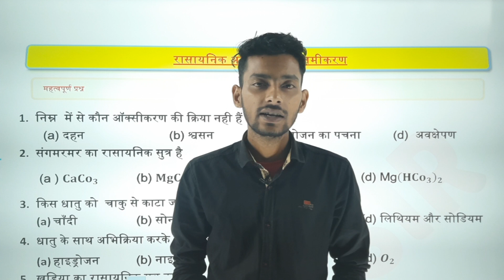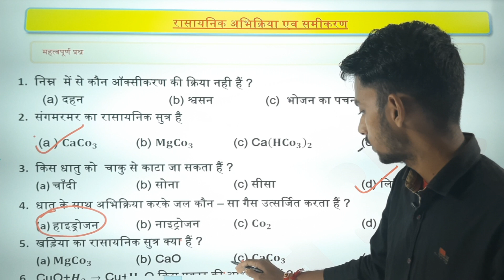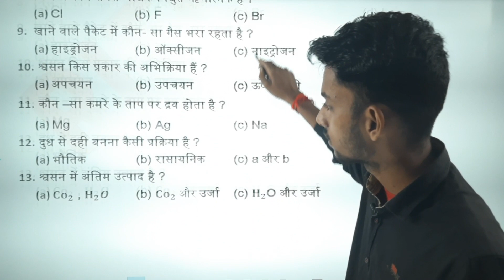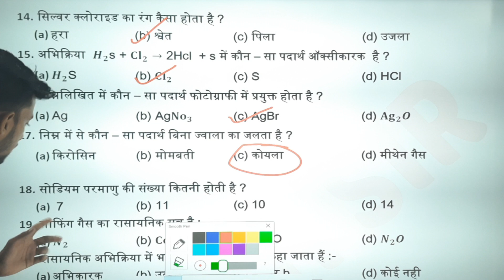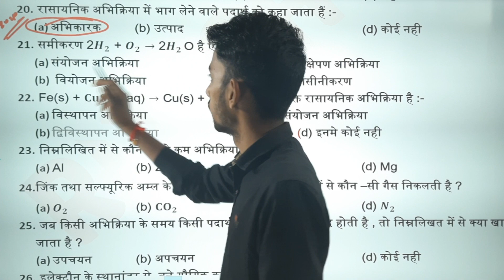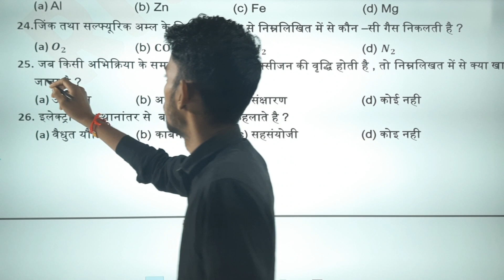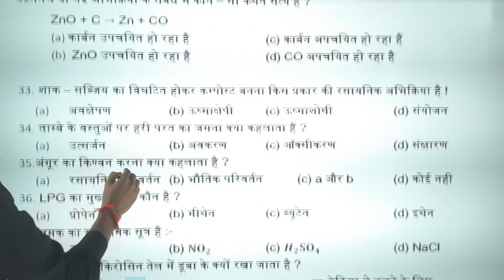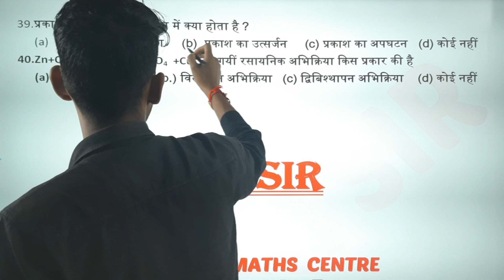10th science vvi objective question 2022 || रासायनिक अभिक्रिया के महत्वपूर्ण प्रश्न | 10th chemistry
chemistry class 10th vvi objective question
class 10 chemistry chapter 1 bihar board
bihar board sceince objective question 2022
biha board chemistry class 10 chapter 1
class 10 chemistry ka objective question
class 10th chemistry objective question
bihar board class 10th chemistry
10th objective question 2022
ncert sceince
matric exam 2022 chemistry objective question
bihar board matric pariksha 2022 question paper
class 10th question paper
chemistry  chapter 1 class 10th

नमस्कार दोस्तों आप सभी को इस चैनल पे स्वागत है|| हम आपके EXAM के  लिए महत्वपूर्ण प्रश्न लाते है ||जिससे आपका SCORE ज्यादा से ज्यादा ला सके  यहाँ पे क्लास 10th और 12th के विषयों की पढाई होती है,आप अपना महत्वपूर्ण सुझाव और समस्या  हमे COMMENTBOX में दे ताकि हम आपके बेहतरीन प्रदर्शन के लिए और मेहनत कर सके|| धन्यवाद 😊😊